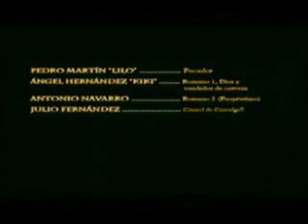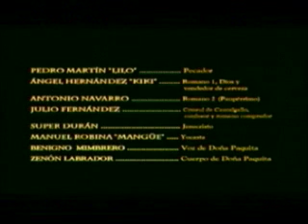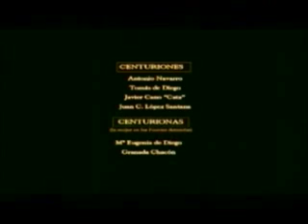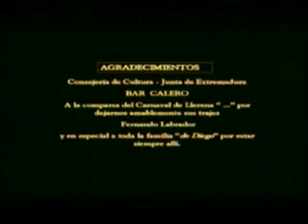El Pecado 3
El Pecado. Tercera parte del cortometraje de Producciones Mórrimer L.S.D. grabado y montado entre agosto de 2000 y diciembre de 2001.